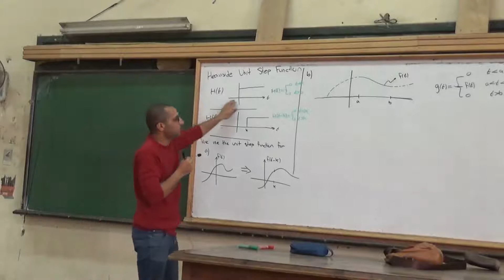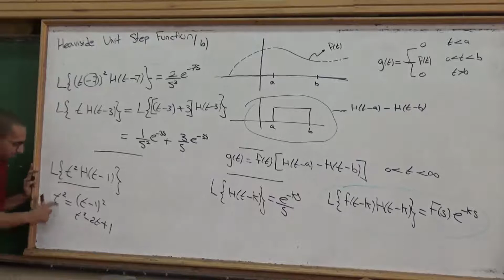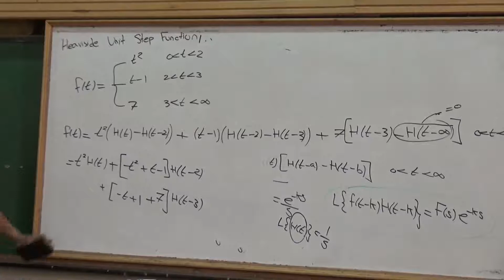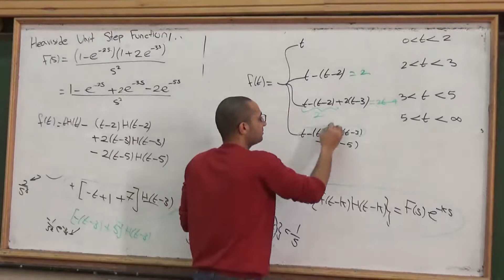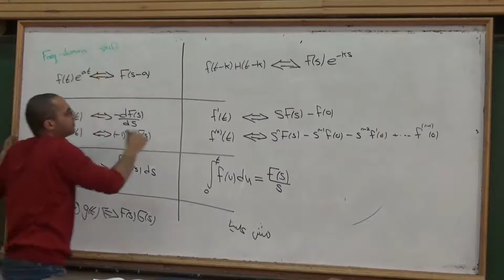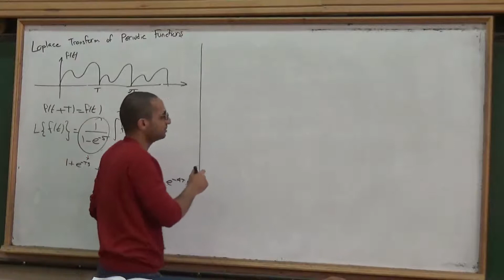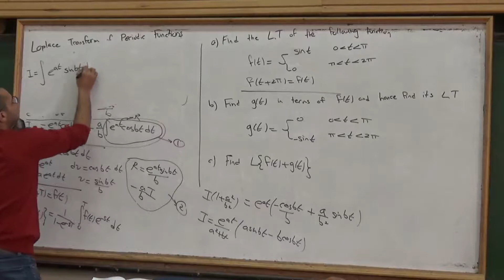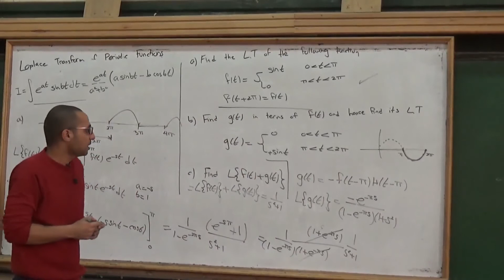Wisam Farouk Section 6 Heaviside Unit Step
24/3/2018
Faculty Of Engineering Ain Shams University
Lectures For First Electrical Year